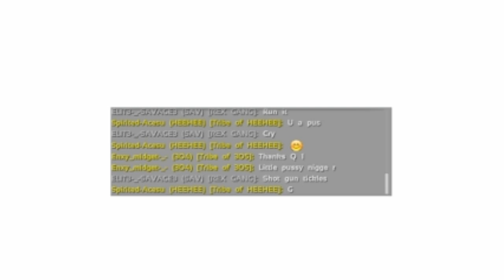IM BACK! But im rusty? @Omen PS4 ARK PVP